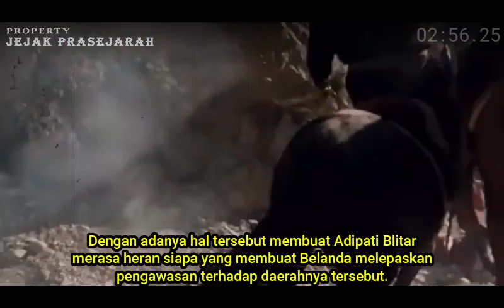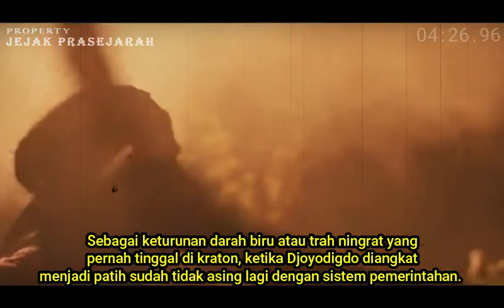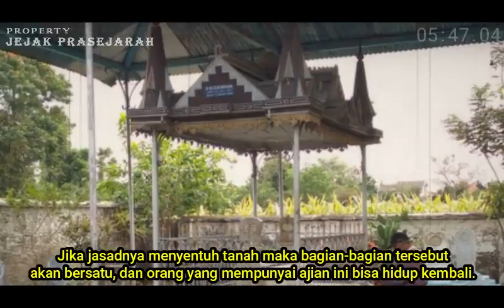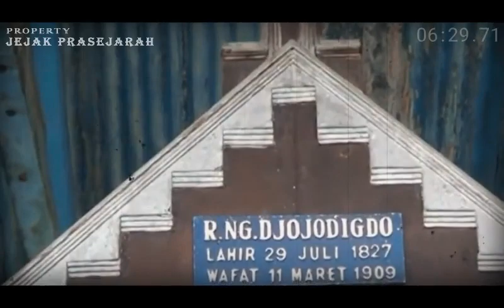Mengerikan...!!! Pemilik Ajian Pancasona Yang Tidak Bisa Mati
Jika menyebut tentang makam gantung maka orang akan teringat Djoyodigdo, seorang patih di Kadipaten Blitar, Jawa Timur, yang sakti mandraguna.
Kesaktian sang patih dikarenakan memiliki ilmu Aji Pancasona, yang bisa hidup kembali ketika dia wafat apabila jasadnya menyentuh tanah.
gurunya tidak hanya berasal dari bangsa manusia saja, melainkan juga dari bangsa lelembut atau bangsa jin.
Maka tidak heran Djoyodigdo bisa menguasai Ajian Pancasona, atau yang biasa disebut juga Ajian Rawa Rontek.

SUBSCRAIBE JUGA CHANNEL HISTORY OFFICIAL

Adapun video dalam pembahasan ini adalah sebagai pendamping dalam menyimak pembahasan :
- ajian pancasona
- ajian pancasona vs rawa rontek
- ajian pancasona angling dharma
- ajian pancasona vs rawa rontek barry prima
- pancasona
- dharma
- makam gantung
- pemilik ajian pancasona
- misteri makam gantung pemilik ajian pancasona
- makam pemilik ajian pancasona
- makam gantung pemilik ajian pancasona
- ajian rawa rontek
- ajian rawa rontek angling dharma
- ajian rawa rontek dan pancasona
- ajian rawa rontek priya mitra
- ajian rawa rontek vs pancasona
- ajian rawa rontek 10
- ajian rawa rontek prabu siliwangi
- ajian rawa rontek angling darma
- ajian rawa rontek pancasona
- jaka sembung vs ajian rawa rontek
- ajian rengkah gunung vs rawa rontek
- film ajian rawa rontek
- makam pemilik ajian rawa rontek
- jaka tingkir ajian rawa rontek
- ilmu ajian pancasona
- ilmu ajian pancasona full movie
- ilmu ajian pancasona vs ajian rawa rontek
- film ilmu ajian pancasona